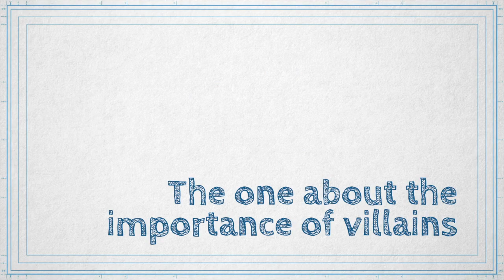Ep. 28: The One About Villains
What's happened to villains? With DC about to launch their "Year of the Villain" event, we take a look at the role villains play, why they are important to the growth of heroes, and when villainy goes bad... bad in a not good way. In a bad way... you get it.